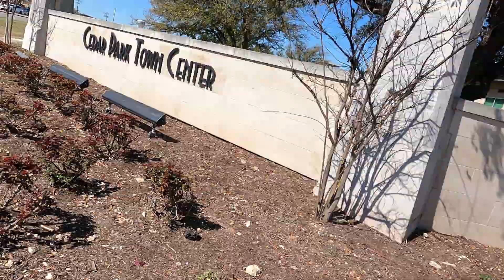Cedar Park Bike Ride - New Commute